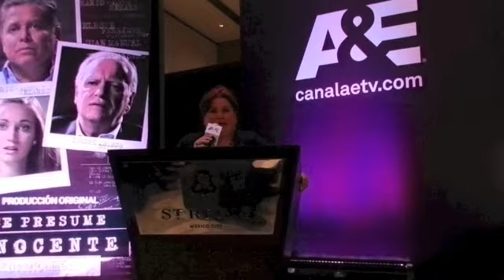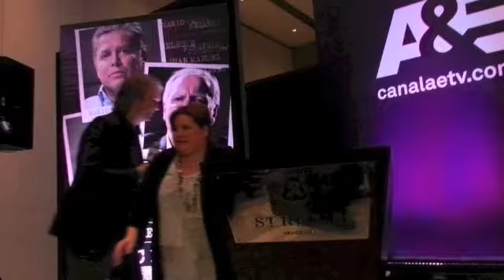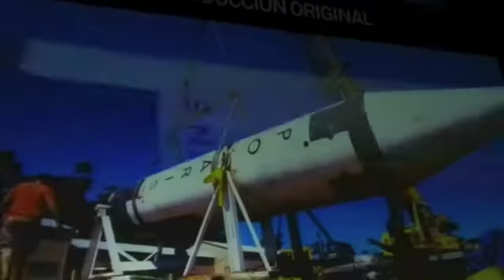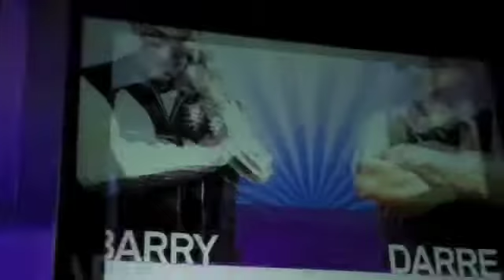eltíojorge FILOSOFÍA DEL CANAL A&E